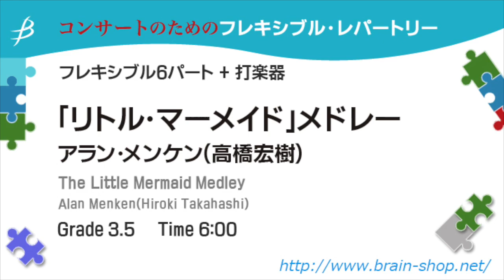「リトル・マーメイド」メドレー／アラン・メンケン（高橋宏樹） FLMS-87107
ドラマチックなオーケストレーションと、原曲に寄り添う歌心のこもったアレンジ！
※こちらは参考用電子音源です。

6パート+打楽器
「リトル・マーメイド」メドレー
アラン・メンケン（高橋宏樹）

収録曲：
パート・オブ・ユア・ワールド（Part of Your World)
レ・ポワソン(Les Poissone)
アンダー・ザ・シー(Under the Sea)

FLMS-87107

Grade:3.5
Time:6:00

　リトルマーメイドは、1989年に公開された人魚姫を題材にしたディズニー映画で日本では1991年に上映されました。2013年から劇団四季による舞台版も上演されており、どちらも長く愛され続けている作品です。
　そんな大人気な作品ですが劇中に出てくる歌もまた有名です。今回のメドレーで選曲したのは次の３曲です。「パート・オブ・ユア・ワールド」は主人公アリエルが宝物を隠している洞窟で、行ったことのない陸の世界への憧れを歌う曲。「レ・ポワソン」はシェフのルイが料理をしながら陽気に歌うワルツ。「アンダー・ザ・シー」はカニのセバスチャンが海の世界の素晴らしさをラテン調の曲に合わせて語る歌。それぞれのシーンに思いをはせながら演奏いただければと思います。
(高橋宏樹)